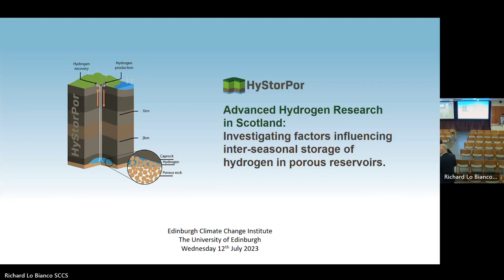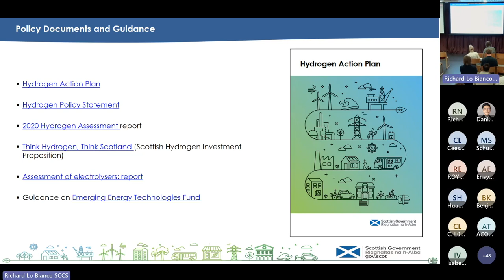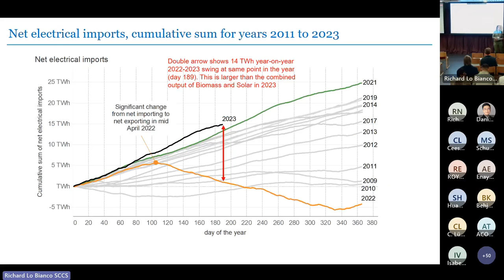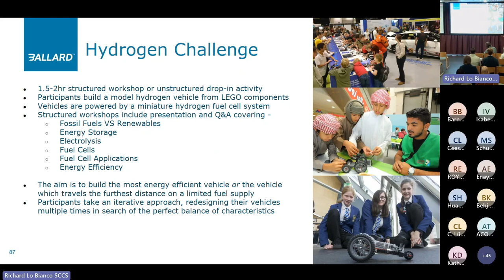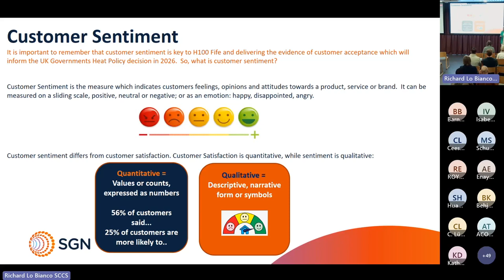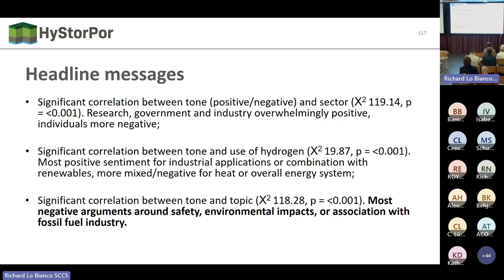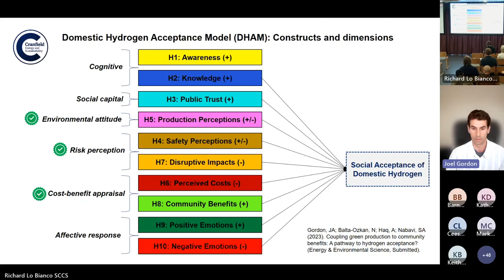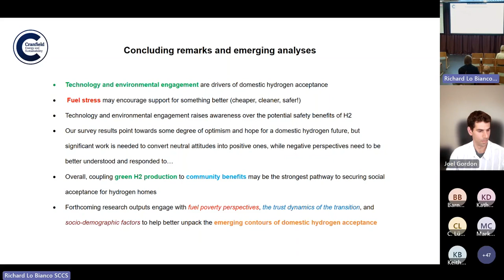HyStorPor Final Event - morning session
HyStorPor Final Event - Advanced Hydrogen Research in Scotland

The final event for HyStorPor took place in Edinburgh on 12 July 2023. The project had been investigating subsurface geological storage of hydrogen in porous media. Project members presented their findings. We also discussed public perception of hydrogen and heard about public engagement initiatives. The one-day event took place in the Conference Room of the Edinburgh Climate Change Institute and online.

The morning session included introductory remarks, keynote speakers and a session on public perception and public engagement.